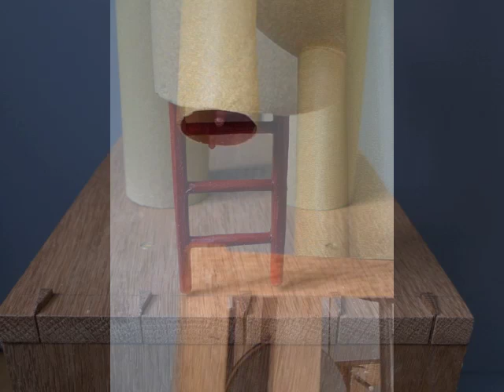The Mission by Paul Spooner, copyright by Paul Spooner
The Mission by Paul Spooner to be seen in the special exhibition at the Paul Gugelmann-Museum in Schönenwerd, Switzerland from May 31st to July 6th, 2014.